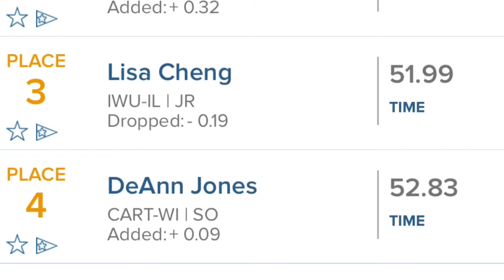2017/2018 Illinois Wesleyan CCIW - 100 Free Finals 53.23 secs -5th place - 02/17/18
Lucy Saucedo 5th (53.23), Lisa Cheng 3rd place (51.99)